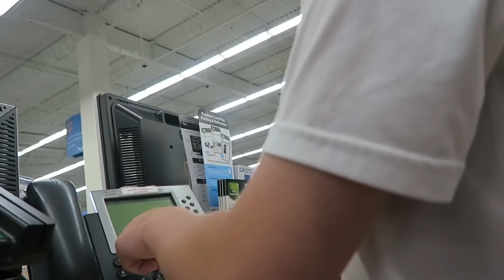DOING YOUR DARES IN WALMART! *INTERCOM PRANK*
Really hope you guys enjoyed this video because it was way to freakin risky :) Comment where and what my next video should be! Please leave a like because we worked so hard on the video!